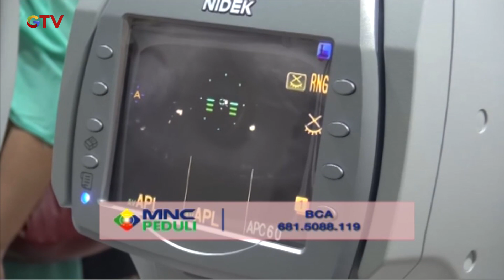Gandeng RS Pertamina Bintang Amin, MNC Peduli Gelar Operasi Katarak Gratis - BIP 17/10